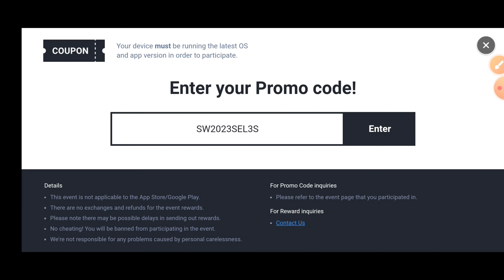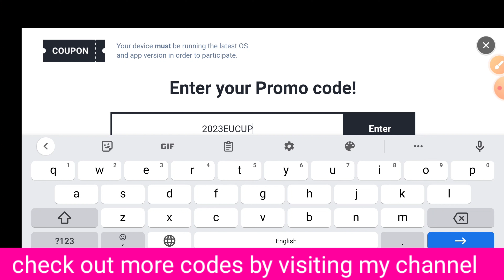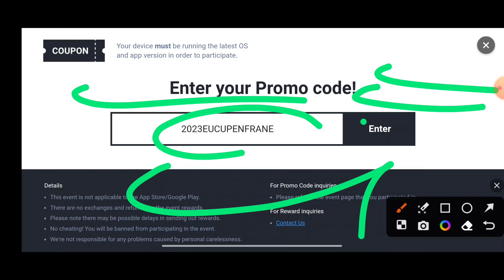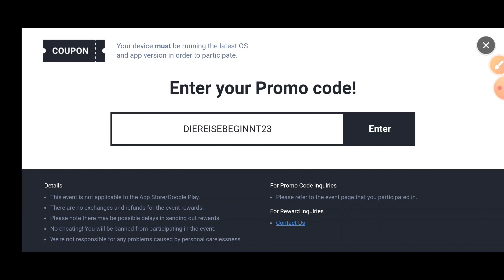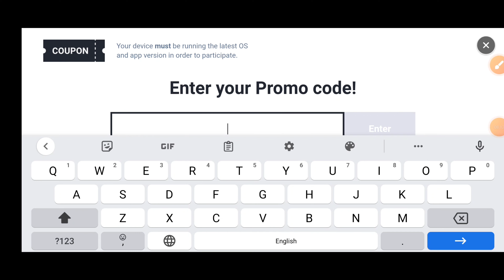SUMMONERS WAR PROMO CODES 2023 - SUMMONERS WAR COUPON CODE 2023 - CODE SUMMONER WAR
SUMMONERS WAR PROMO CODES SEPTEMBER 2023 - SUMMONERS WAR COUPON CODE 2023 - CODE SUMMONER WAR

hey guys welcome to brand new video in this video we share SUMMONERS WAR promo code.

your query.
1:) summoners war
2:) code summoners war
3:) new promo code summoners war
4:) summoners war codes
5:) codes summoners war
6:) summoners war promo codes
7:) summoners war redeem codes
8:) promo code summoners war
9:) summoners war codes 2023
10:) new code summoners war
11:) summoners war code

How do I redeem Summoners War codes?
Open Summoners War
Head over to the news and events tab
Scroll down to the bottom
Type in your code
Press enter

A global RPG that mesmerized users worldwide!Win battles with unique decks!